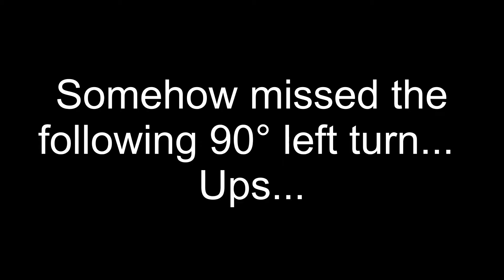Lenzerheide Edge & Ochsner Sport Cabin Hit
First try on the Lenzerheide Edge Step-Down and had to much/less speed and the wrong direction for the cabin hit, so I missed the following left-hand turn ^^ Unfortunately not on video :(